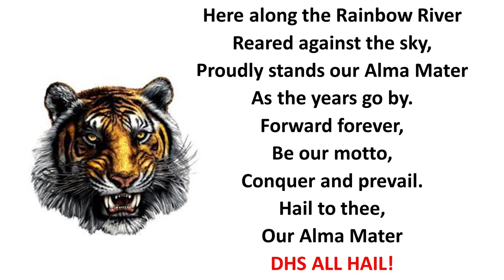Dunnellon High School Class of 2021 Graduation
The graduation ceremony for Dunnellon High School's class of 2021.